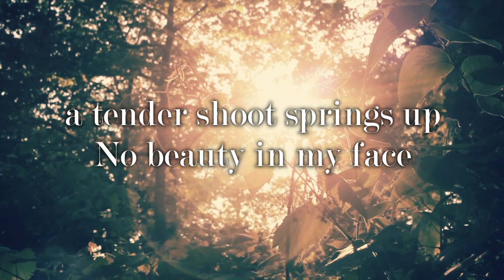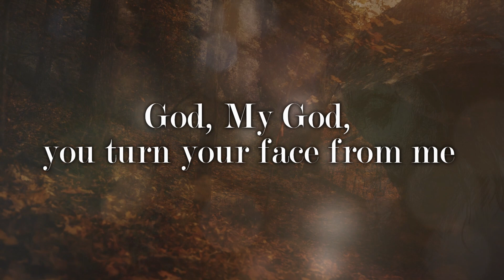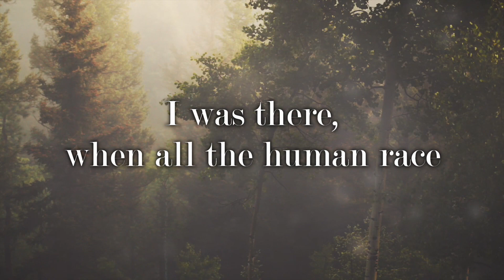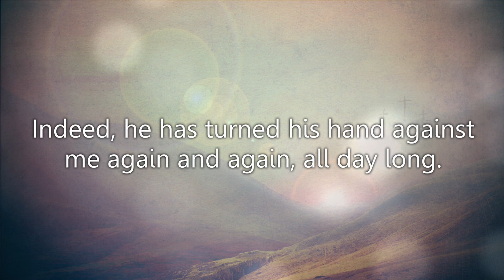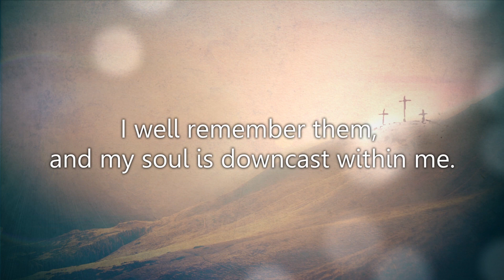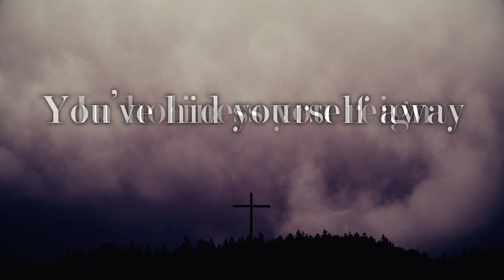God, My God (Studio Version)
As we consider the words of Jesus from the cross "My God, My God why have forsaken me?", we consider also the things that Jesus may have considered as he took on God's judgement for the sin of the world.  Inspired by Lamentations chapter 3, Genesis 3 and Holy week, we hope this will be a meditation for all of us as we consider what Christ has done for us.

1. I, once walked with you in love   -   Beneath the Garden
Green, a tender shoot springs up   -   No beauty in my
Face,  despised, rejected by my own
Scorned, I bear, the sins of all the world

Refrain
God, My God, you turn your face from me
You’ve hid yourself away
In holiness you reign
And now I bear your pain

2. There, was a day, when love was in this place   -   and joy was fully
Known, I was there, when all the human race – plunged into darkest
Sin, the night, the breaking of our love
Yet love, would speak, and I would be the one

Refrain 2

1 I am the man who has seen affliction by the rod of the Lord’s wrath.
2 He has driven me away and made me walk in darkness rather than light;
3 indeed, he has turned his hand against me again and again, all day long.
5 He has besieged me and surrounded me with bitterness and hardship.
6 He has made me dwell in darkness like those long dead.
15 He has filled me with bitter herbs and given me gall to drink.
19 I remember my affliction and my wandering, the bitterness and the gall.
20 I well remember them, and my soul is downcast within me.
21 Yet this I call to mind…